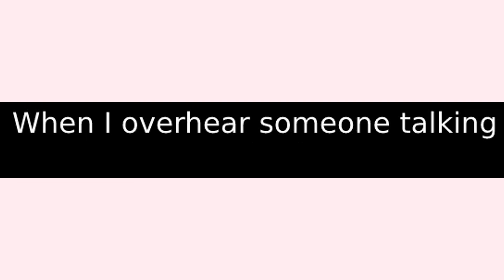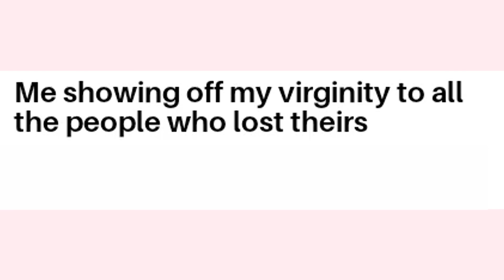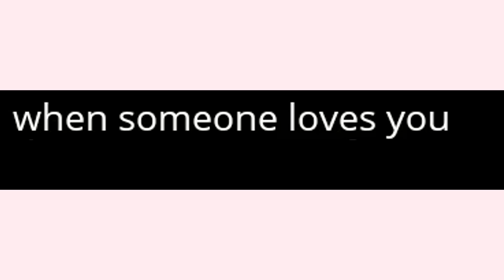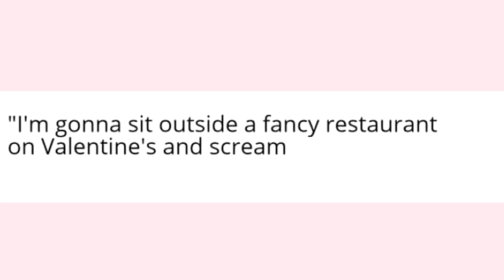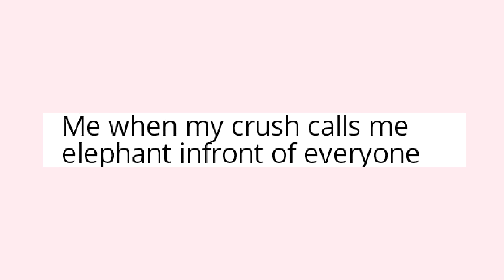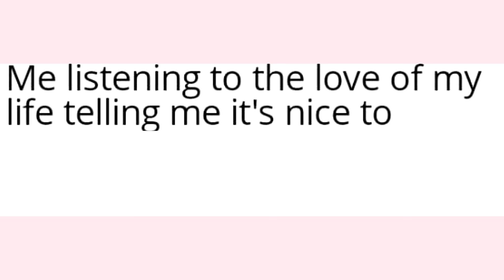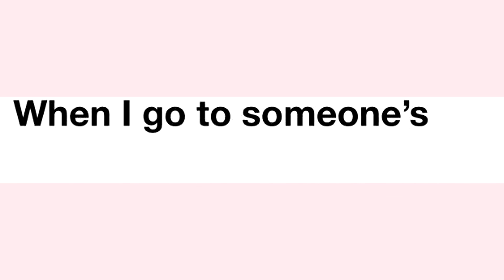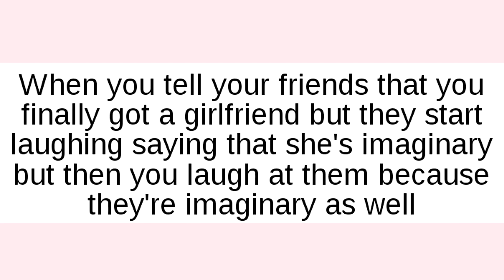Memes that will help you get a Girlfriend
Valentine's Day Memes